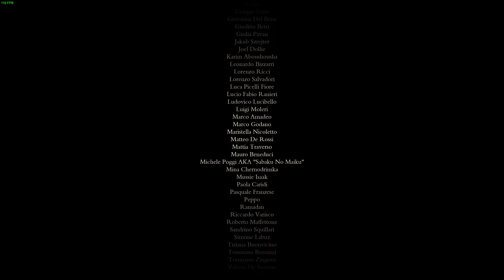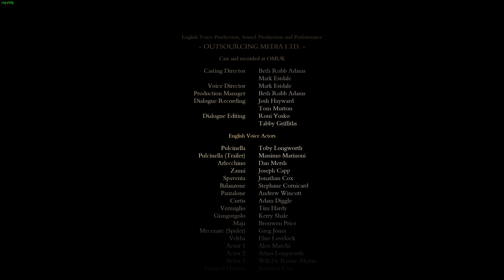ENOTRIA 🔴NG++🔴 #33 - LETS PLAY BIS ZUR PLATIN DEUTSCH - ENDE